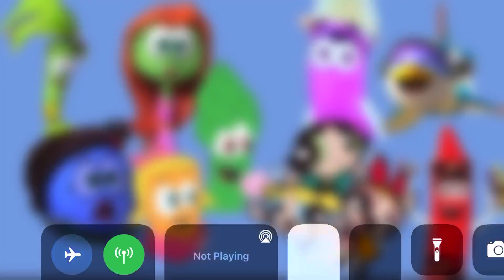Veggie tales pictures